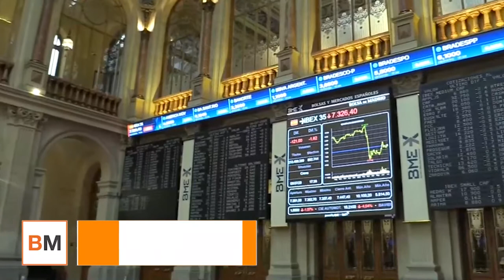Lagarde y el BCE no terminan de animar al Ibex 0,17% que consigue cerrar plano